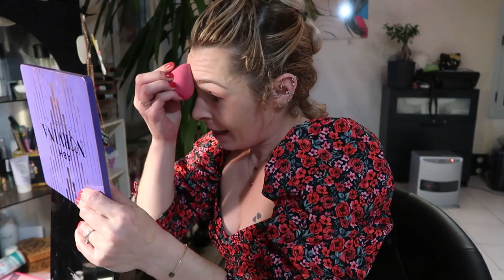JE ME TRANSFORME POUR LA ST VALENTIN PERRUQUE + LENTILLES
Bonjour mes sahbis , aujourd'hui je me transforme et j'attend mich mich mdr , je teste avec vous une perruque SHEIN et j'improvise un petit makeup qui j'espère vous plaira

perruque reçue gratuitement par SHEIN

Norvina Pro Pigment Palette Vol. 1 Palette de fards à paupières
4 pr cent de cashback avec igraal
25% dès 60 euros d'achat avec le code : SMILE25 sur feelunique

cosmic gloss fenty je ne trouve plus de lien

anti cernes